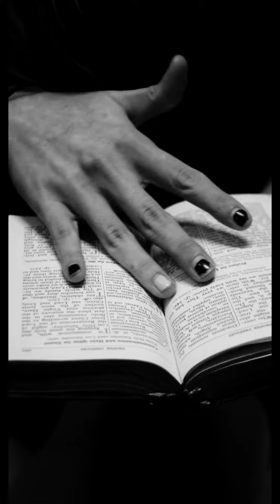Contrast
Contrast is an experiment in Vertical format cinematography and editing for this sort of composition.

Featuring Bailey Morgan, Mike Sheehan, and Ian Stawin